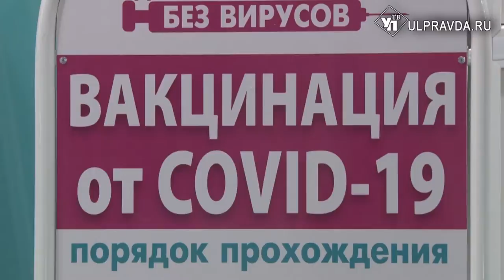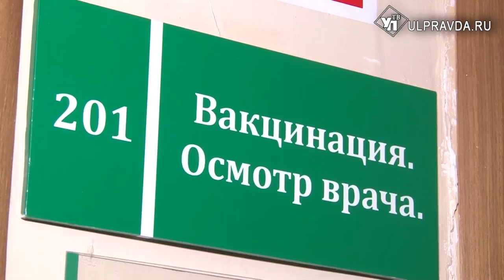«Чтобы защитить себя и своих близких». Почему ульяновцы делают прививки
Для выработки коллективного иммунитета необходимо 80%. И если еще в начале осени по прогнозам минздрава, для достижения этой цели был необходим минимум год, то сейчас – пару месяцев. А полную процедуру иммунизации прошли уже без малого 400 тысяч человек.